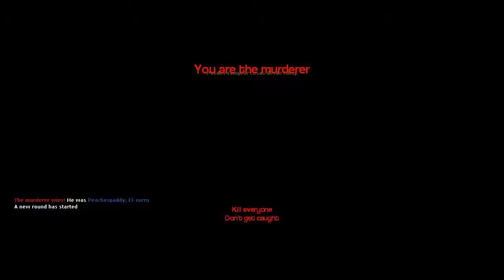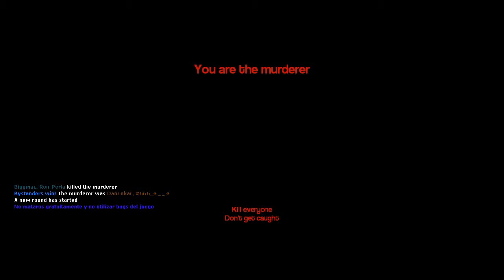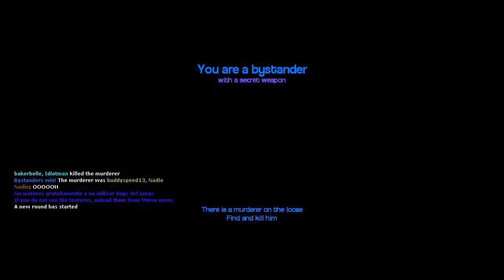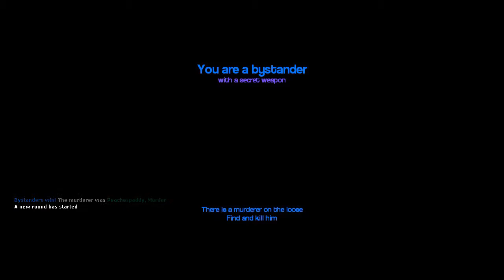LC Plays Gmod Murder - Question Time